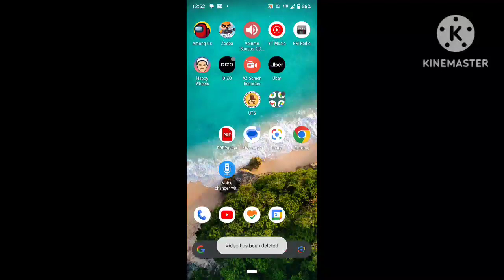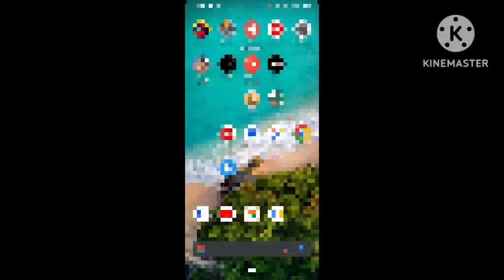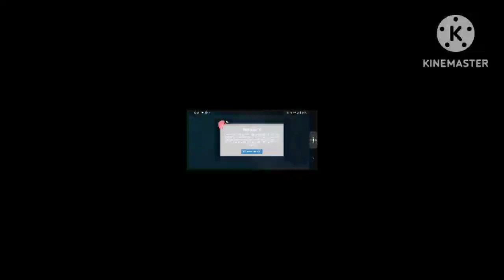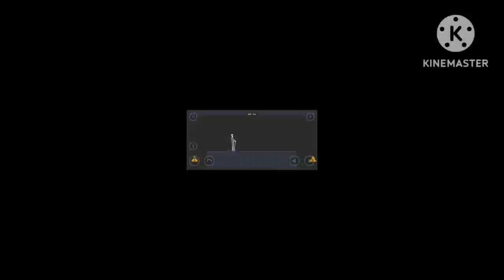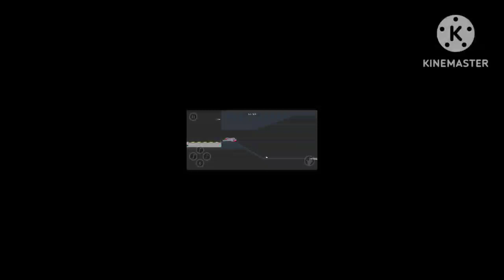happy wheels part 1